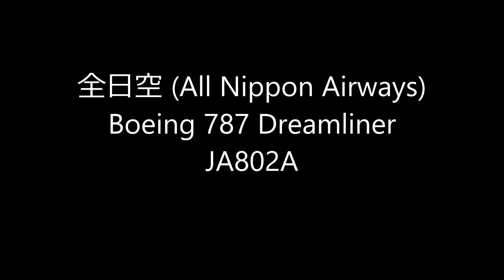✈✈鯖が大空に向かって離陸しました!!全日空 (All Nippon Airways)Boeing 787 Dreamliner Take-off Narita RWY16R成田空港 さくらの山